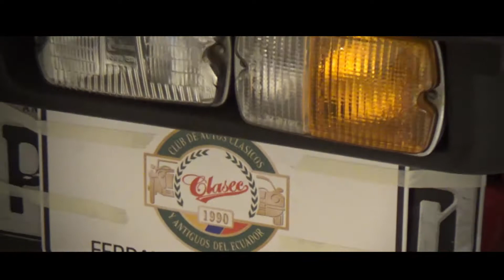EURO SHOW & STRADIA SHOW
Presento un video de los dos eventos de exposición realizados el 06 y 07 de Mayo del 2017 en Quito - Ecuador; uno fue el EUROSHOW donde varias casas comerciales expusieron al público algunos modelos de automóviles nuevos de procedencia europea y el otro evento fue el STRADIA AUTO SHOW en donde se exhibieron varios autos clasicos y modernos de alta gama. Aquí podrás ver autos como Ferrari, Porsche, Shelby, Lotus, entre otros.
Blein Videos.